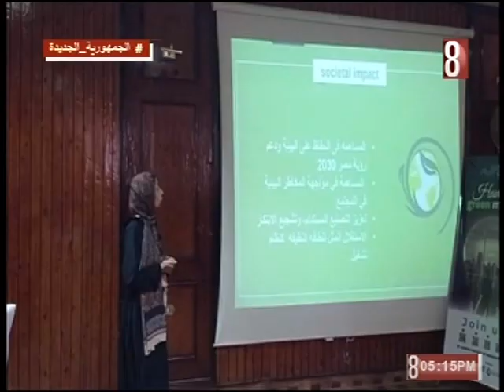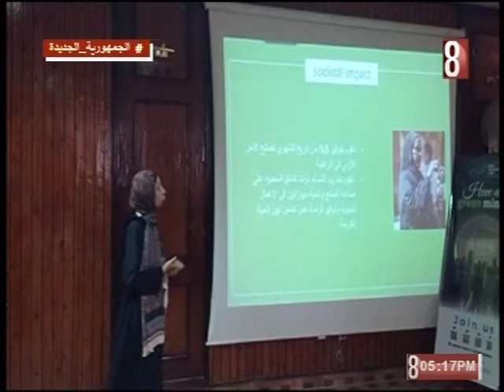مبادرة انطلاقة لاكاديمية البحث العلمي بالتعاون مع جامعة اسوان